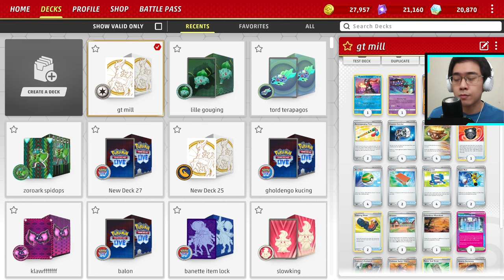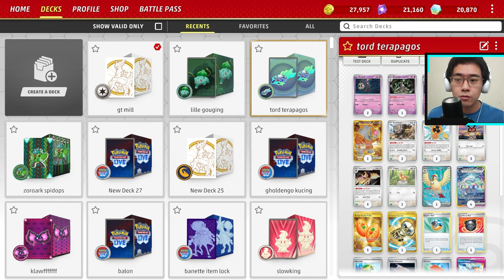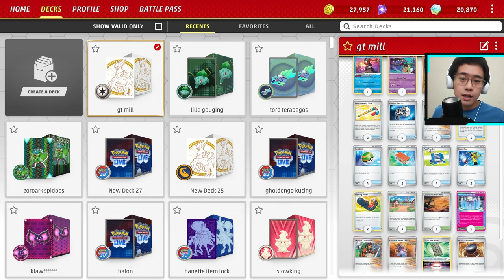Review & Guide: Apa Yang Baru Dari Deck Great Tusk Mill? | PTCGL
Deck ini bukan buatanku, deck ini buatan: 27th Place Philippines Premier Ball League - Allan Kristoffer Agtutubo Velasquez

Time stamps:
00:00 intro
01:16 budget & keuniversalan deck
01:51 dasar cara main deck
08:08 decklist
08:13 gameplay

DECK LIST (bisa di copy lalu import di game):
Pokémon: 7
4 Great Tusk TEF 97
1 Mawile LOR 71
1 Radiant Greninja ASR 46
1 Pidgeot V LOR 137

Trainer: 43
4 Professor Sada's Vitality PAR 170
4 Explorer's Guidance TEF 147
4 Nest Ball SVI 181
4 Pokégear 3.0 SVI 186
4 Counter Catcher PAR 160
4 Earthen Vessel PAR 163
2 Trekking Shoes ASR 156
2 Super Rod PAL 188
2 Pal Pad SVI 182
2 Accompanying Flute TWM 142
1 Hisuian Heavy Ball ASR 146
4 Gravity Gemstone SCR 137
1 Forest Seal Stone SIT 156
3 Artazon PAL 171
1 Calamitous Wasteland PAL 175
1 Neutralization Zone SFA 60

Energy: 10
6 Fighting Energy SVE 14
4 Double Turbo Energy BRS 151

Rekomendasi VPN di PC: hotspot shield vpn, bisa didwonload di microsoft store buat pc dan Play Store buat smart phone